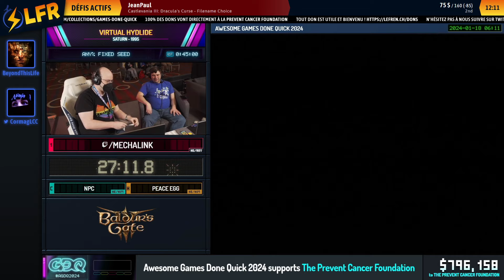Virtual Hydlide en 0:27:11 (Any% Fixed Seed) [AGDQ2024]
Speedrunner(s) : Mechalink
Commentateur(s) : BeyondThisLife, Cormag